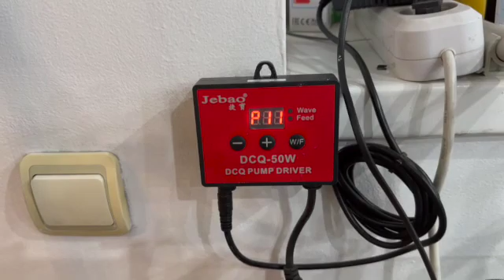Устройство САМПа. Скаты леопольди. Фильтрация. Биофильтр. Обслуживание.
Биологическая фильтрация имеет большое значение при содержании аквариумных рыб. Особенно крупных, как скаты, дискусы. Самп - это один из наилучших вариантов механической и биологической фильтрации. Рассказывается и показывается его устройство в Almaty Discus Center. Даются рекомендации по его обслуживанию.
Скаты леопольди одни из интереснейших в содержании в аквариумах. Black Diamond приносит потомство только через 3,5-4 года. У нас родились два скатика.